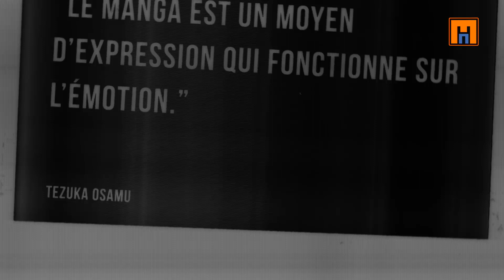Short Love Stories - Mangado - La voie du manga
Cette fois-ci, découvrez Short Love Stories de SAKISAKA Io.